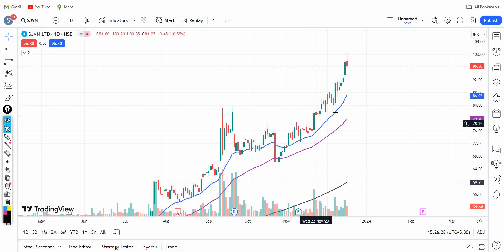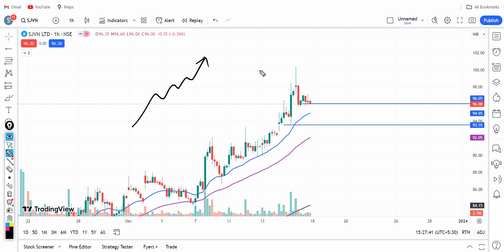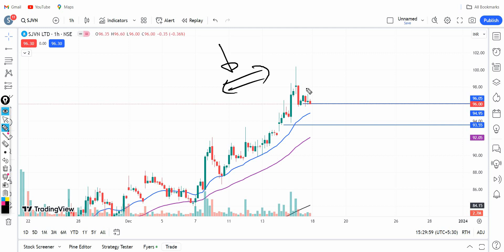SJVN share latest news🔥SJVN share news🔥 SJVN Limited Target?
In this video I Have done fundamental analysis as well as technical analysis on SJVN Limited.